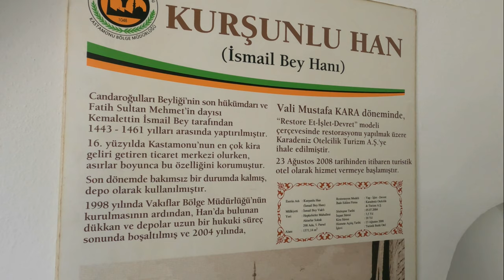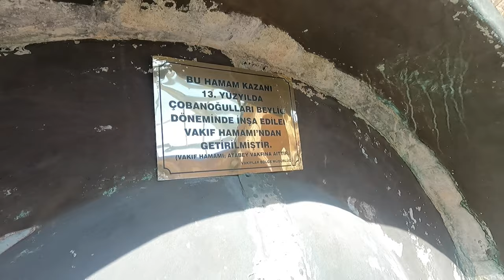Kastamonu Kurşunlu Han (İsmail Bey Hanı) II Tarihi Yerler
Candaroğulları Beyliğinin son hükümdarı ve Fatih Sultan Mehmet’in dayısı Kemaleddin İsmail Bey tarafından 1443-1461  yılları arasında yaptırılan Kurşunlu Han. Kastamonu'da görülmesi gereken tarihi, doğal, dini, sosyal ve kültürel bütün yerleri Gezimoni kanalımızda bulabilirsiniz.

Kurşunlu Han (İsmail Bey Hanı)
Hepkebirler mah. Aktarlar Çarşısında bulunan bu hanın kuzey ve güneyinde olmak üzere iki kapısı vardır. Candaroğulları Beyliğinin son hükümdarı ve Fatih Sultan Mehmet’in dayısı Kemaleddin İsmail Bey tarafından 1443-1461  yılları arasında yaptırılmıştır. Beyliğin gücünü, görkemini ve sanat anlayışını yansıtır. Hanın tonozlarının üzeri kurşunla kaplı olduğu için halk arasında Kurşunlu Han olarak bilinir.